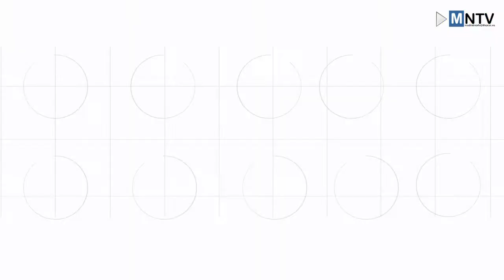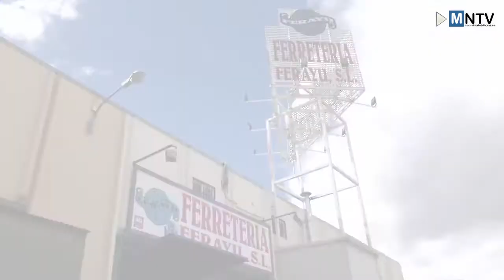Más de Uno Madrid Norte, jueves 19 de marzo de 2020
Hoy en Más de Uno Madrid Norte hablaremos de las acciones tomadas frente al Coronavirus en algunos municipios como Tres Cantos o Alcobendas. En éste último hablaremos con el vicealcalde sobre el anuncio que se hizo ayer del aplazamiento a sus vecinos del pago domiciliado de varios impuestos municipales.
De Alcobendas nos viene también otro protagonista, el músico Daniel Hare, que esta tarde ofrece un concierto on-line en el Festival ‘All you need is home’ que se está realizando desde el martes a través de Instagram.
Un peluquero de Tres Cantos dona todos sus guantes de trabajo a la Sanidad Pública. Un gesto solidario para aliviar en la medida de sus posibilidades la falta de material desechable que en estos momentos se vive en los centros sanitarios debido a la atención de enfermos